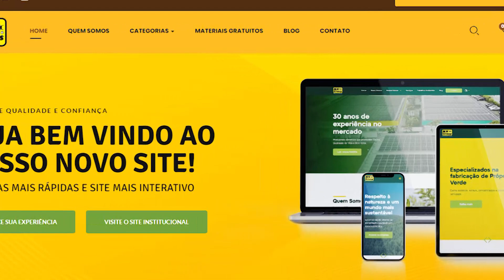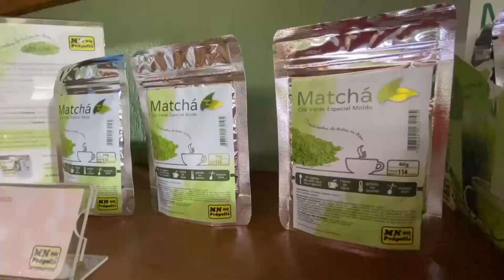Marcante e importante: MN Própolis faz balanço de 2022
A empresa mogiana, que exporta o própolis verde para diversos países, completou 30 anos com muitas novidades